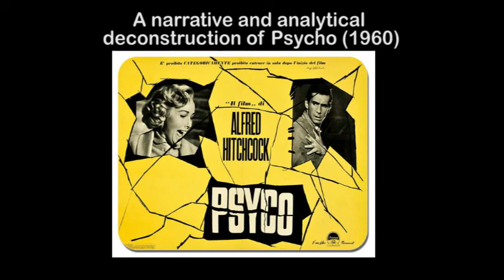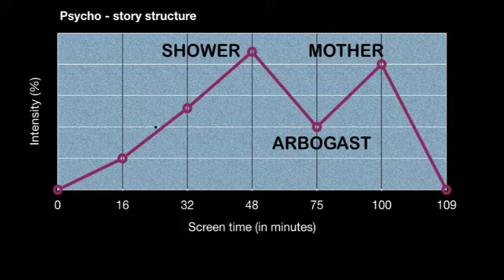Alfred Hitchcock's Psycho (1960)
Video essay on motif, story, and image in Hitchcock's Psycho (1960). Given as part of a course on Alfred Hitchcock at Long Beach City College.

Prof. Linus Lau